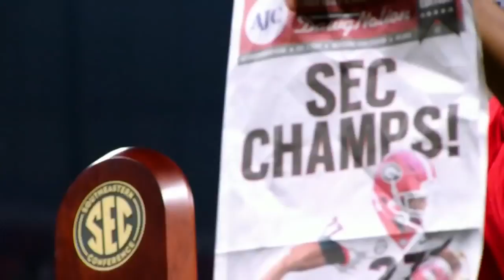Lee Corso picks Florida-Georgia, other Week 9 college football games | College GameDay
Lee Corso, Kirk Herbstreit and Desmond Howard are joined by boxing legend Evander Holyfield on College GameDay for their Week 9 college football picks, including Lee Corso’s pick to win Florida Gators vs Georgia Bulldogs.